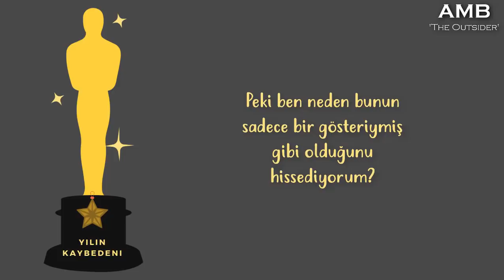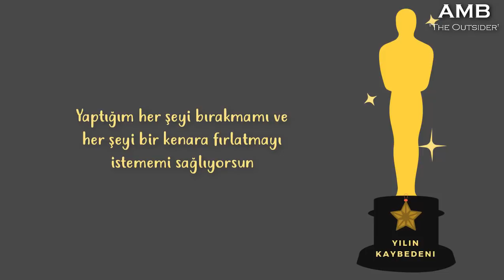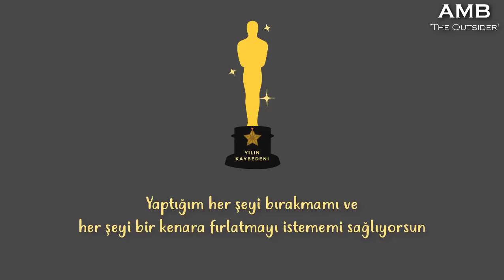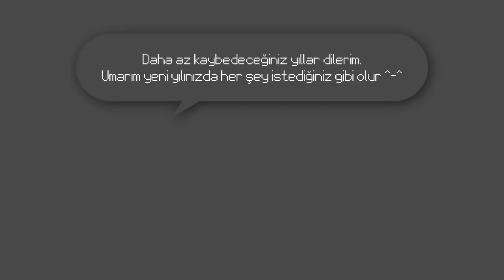Simple Plan - Loser of the Year | Türkçe Çeviri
➳ Siz videoyu kimlere göndereceğinizi biliyorsunuz...😂 - Ben de bunu, yılın kaybedenleri olarak kendime ve en yakın arkadaşıma ithaf ediyorum. Ben 'yıkık' o da 'dökük' olarak bu ödülü gerçekten de hak ettiğimize inanıyorum. Videodaki şu resim de bir türlü silemeyip sürekli kendimle ilişkilendirdiğim bir resimdir, koymadan edemedim. Eminim sen de kendini görmüşsündür. Öndeki sap kız biziz, tek farkımız erkek olmamız. Ama neyse ki birbirimize sahibiz. Umuyorum ki güzel günler de göreceğiz.. Bir gün, bir şekilde, bir yerde göreceğiz.. İyi ki varsın :'')

✍ Veee işte yeni bir yıla daha girmek üzereyiz. Çok klasik olacak ama gerçekten çok hızlı geçiyor, anlam veremiyorum.. Zaman başımı döndürüyor... İyi, kötü, orta derece, çok iyi veya berbat; nasıl geçmiş olursa olsun bu videoyu izleyebiliyorsanız hepimiz bir şekilde bu yılı da atlatmışız demektir. Bu yüzden geçmişi unutun. Daha doğrusu atlattığınız şeyleri size zarar verecek derecede kafanıza takmayın; derin bir nefes alın ve yeni yıla hazır olun. Tabii bu şekilde ne kadar hazır olunabiliyorsa... :') Yıkıklığınızla barışık olabileceğiniz mutlu, huzurlu yıllar dilerim. Umarım bu yıl ülke adına da güzel şeyler olur. Ayrımcılığın ve ötekileştirmenin azaldığı; barışa ve adalete daha fazla önem verildiği günleri görmek dileğiyle...